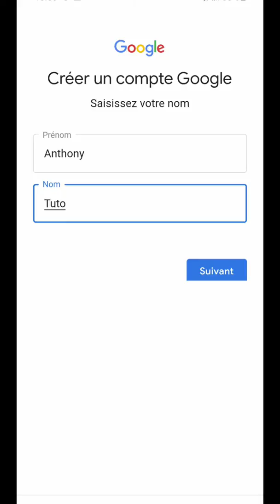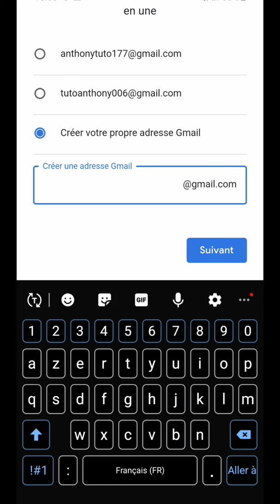CREER un compte Gmail gratuit, comment TELECHARGER et INSTALLER l'application Gmail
Vous aimez mes vidéos ou elles vous ont rendu service, le meilleur moyen de me remercier est de m'offrir un POURBOIRE :

📌 RECOMMANDATIONS pour aller plus loin et s'améliorer 📌

- DEVENIR AUTONOME sur MAC en connaissant les bases indispensables pour l'utiliser rapidement au quotidien :

- SE PROTÉGER des CYBERATTAQUES en apprenant les bases de la sécurité informatique avec l'Hacking Éthique :

- MAÎTRISER le MONTAGE VIDÉO avec Adobe Première CC pour monter ses clips, films ou effets spéciaux :

- DEVENIR un EXPERT en ANIMATION, effets spéciaux et motion design avec After Effects CC :

- DÉBUTER FACILEMENT en PHOTOGRAPHIE en découvrant pas à pas les principes fondamentaux à travers l'utilisation et la pratique de son appareil :

- DÉVELOPPER et MONÉTISER des JEUX VIDÉOS grâce à Unity 3D tout en étant guidé pour sa distribution :

- DEVENIR DÉVELOPPEUR WEB en apprenant par la pratique et en créant de A à Z des sites et applications web :

- Créer et publier des APPLICATIONS MOBILES SANS PROGRAMMER en utilisant une plateforme de création spécialisée :

APPRENDRE à APPRENDRE VITE et BIEN en boostant sa mémoire et en hackant ses compétences :